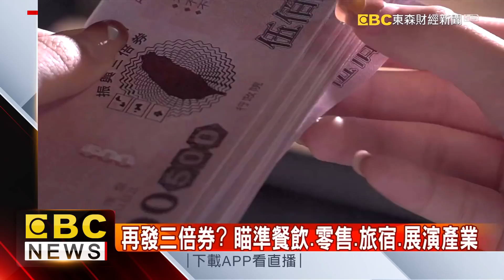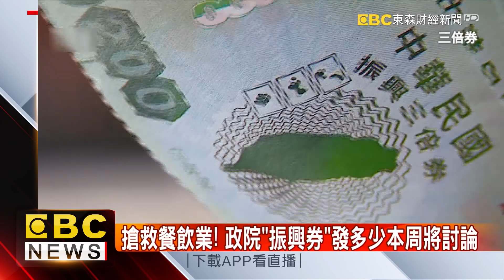三倍券又來了？ 政院：瞄準餐飲、零售、旅宿、藝文4產業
這次三級警戒下，各行各業受重創，行政院研擬比照去年，再度發放振興券而非現金，希望能實際帶動消費，要先搶救餐飲、旅宿等四大產業。不過最快要等解封後才會發放，相關細節本周將會討論。